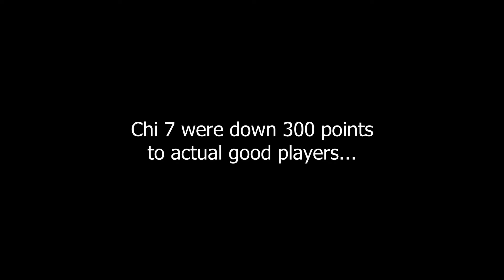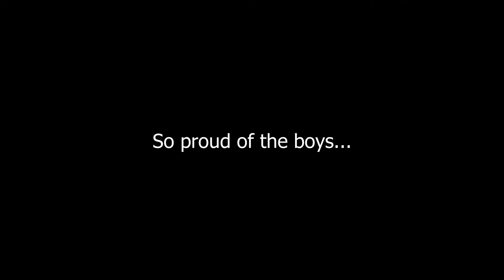Chi 7 Strikes Back | CreepySins' SCPF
Raided a clan with the boys.
Started out weak, but finished strong.
Glory.
(3-0 in raids)

Song is Logic - The Spotlight